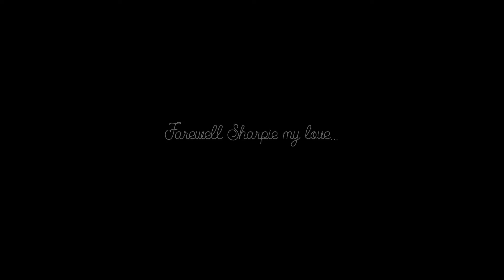Farewell Sharpie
Before I can move forward, I must look back... at this beautiful life.

Remembering our Black Labrador dog, Sharpie. Love of my life, always & forever.

The Introversion Podcast is available on all your favorite platforms...

If you'd like to use Artlist's full catalog of music in your own videos (plus support the Introversion podcast in the process!), consider signing up using this